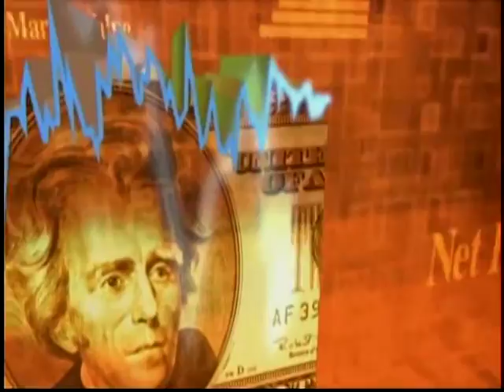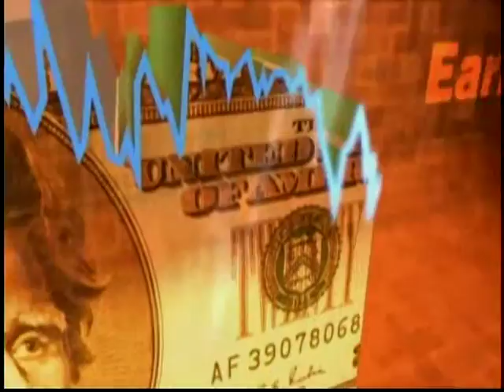Comptroller's Corner - September 2015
Buffalo Comptroller Mark Schroeder discusses the need for a automated timekeeping system, the negative impact of incomplete foreclosures on Buffalo neighborhoods, and Deaf Awareness Month.